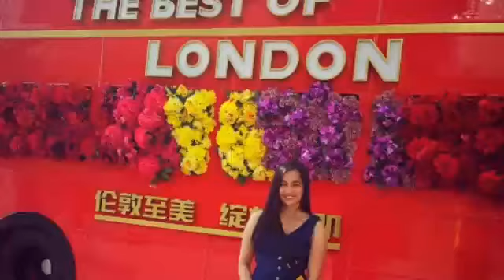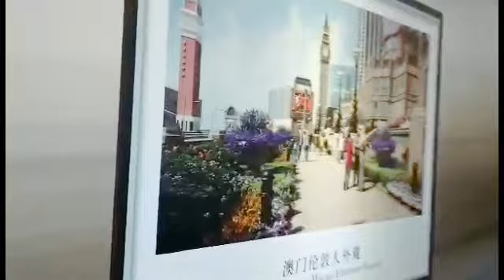LONDONER MACAU Valentine's Bonding 2021 | Angelruth channel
keep safe always & God bless us